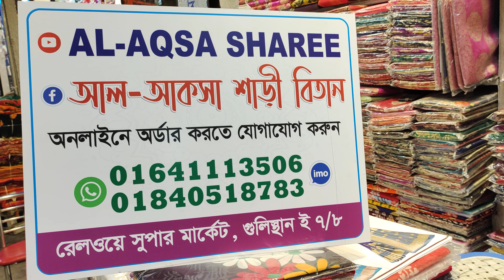Original indian pure benaroshi,exclusive design, wholesale price/01840518783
ই-৭/৮/১১
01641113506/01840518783